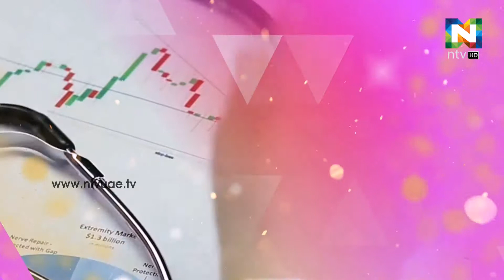Mizhiyoram Game Show - 09 July 2017